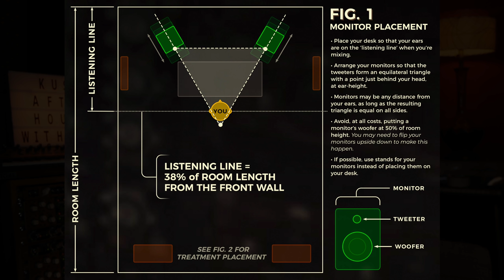Your SPEAKER SETUP Makes Mixing HARDER!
Did you just put your monitors where you wanted them, put your chair where you wanted it, and get to work? FAIL! Join Gregory Scott, Kush Audio’s plugin and hardware designer, as he tries to convince you that physics are real and your studio is probably set up in a way that makes everything you hear a hideously distorted lie.  Who loves ya?!